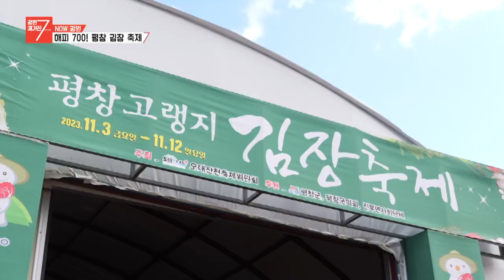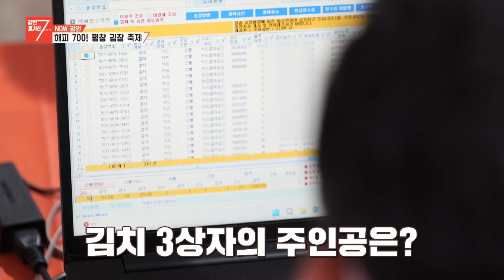[NOW 강원] 해피 700! 평창 고랭지 김장 축제 / 강원매거진7 / G1방송 / 20231110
[해피 700! 평창 고랭지 김장 축제]
해피 700 평창이 키운 농산물, 고랭지 배추로
건강하고 맛있는 김치를 만들어 볼까?
2016년에 시작해 올해 6번째 열리는 '평창 고랭지 김장 축제'.
품질 좋은 평창의 농산물로 편리하게 김장을 할 수 있다는 점에서
주부들에게는 이미 입소문이 난 축제이다.
그 축제 현장에서 박은결 리포터도 김장에 도전해본다.

① 평창고랭지김장축제
주 소 : 평창군 경강로 3562